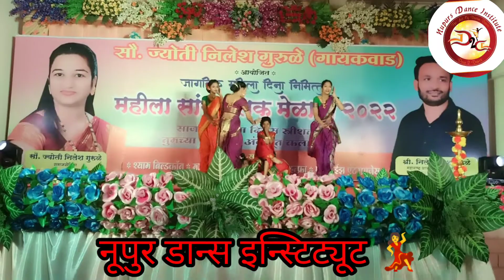Ganesh Vandana ,nupur dance institute vaishnavi k.paridhi p,pari d.,vaishnavi p.,lisha l.,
Ganesh Vandana Nupur dance institute nashik 422101